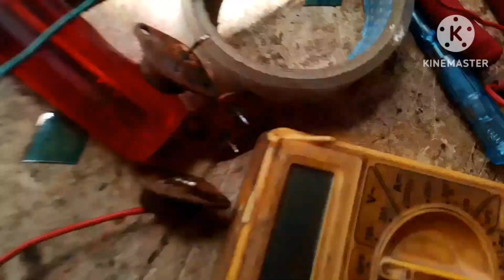75Watt amplifier repairing 75Watt Amplifier machine no sound problem repair 75wattmachine repair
janta 75 watt amplifier repair Dj 75 watt machine repair 75watt amplifier sound problem
   👉hello friends 🔥🔥
        आप सबका हमारे चैनल में स्वागत है अगर आप हमारे चैनल पर नए हैं तो आप हमारे चैनल को सब्सक्राइब जरूर करें ओर लाइक  शेयर जरूर करे यदि आपका कोई सवाल जवाब है तो कमेंट कर सकते हैं
    about video
        इस वीडियो में आपको 75 वाट एमप्लीफायर रिपेयरिंग करना बताया गया है।
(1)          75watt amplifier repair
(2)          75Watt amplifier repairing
(3)           Dj amplifier repairing
(4)।            75Watt machine repair